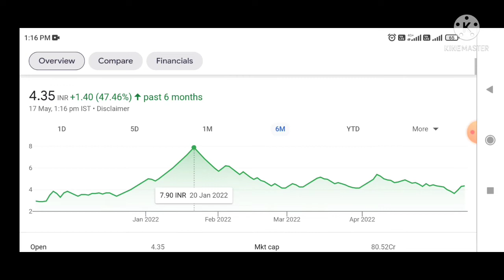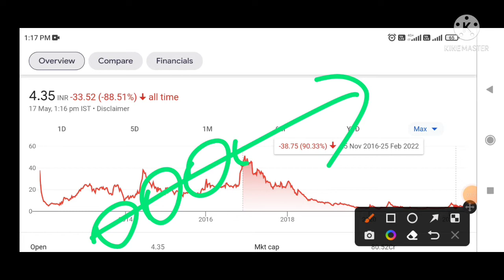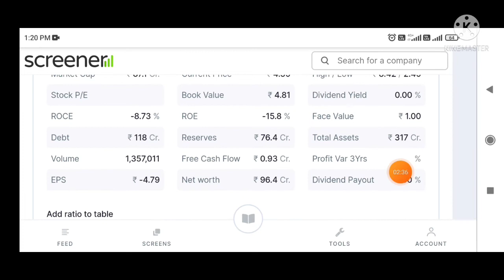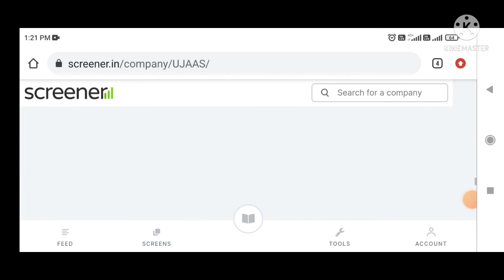Ujaas Energy Share Latest News | Ujaas Energy Share Price | Ujaas Energy Share Analysis 🎯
12 club apps low risk high return

Penny Stocks

Topic Cover. 1) ujaas energy share 2) ujaas energy share price 3) ujaas energy share latest news 4( ujaas energy share analysis 5) ujaas energy share latest news today